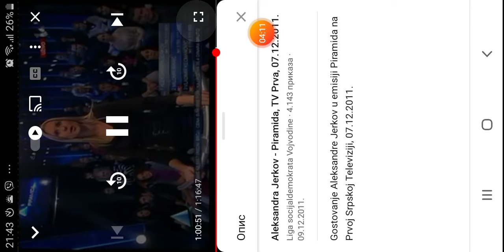Aleksandra Jerkov - Piramida, TV Prva, 11.11.2020. osmi deo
Liga socijaldemokrata Vojvodine